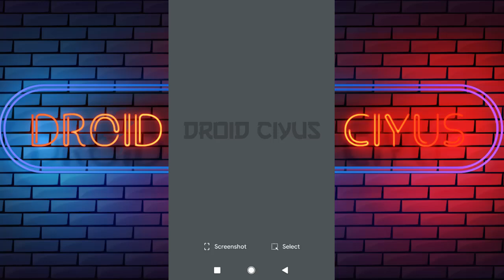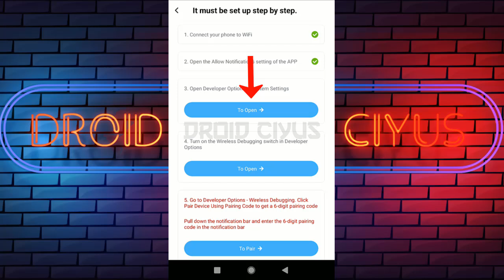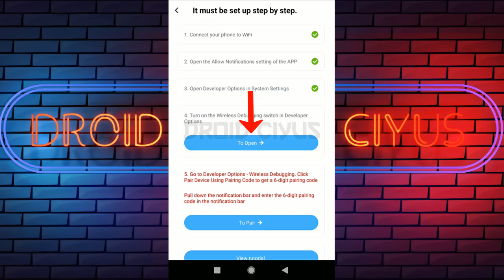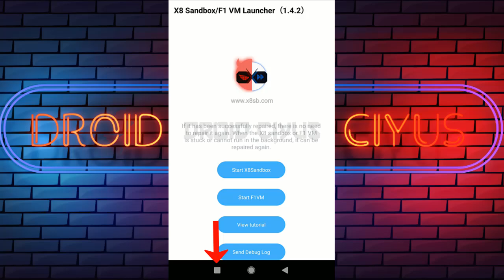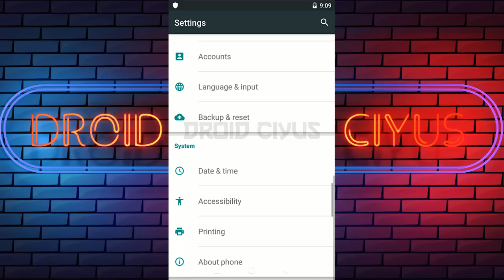(NEW) CARA MENGATASI X8 SANDBOX STUCK, FREEZE, LAG, FRAME, BLANK, MACET DI ANDROID 12 TERBARU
Aplikasi virtual x8 sandbox selalu freeze, frame, stuck, lag, blank atau macet karena adanya pembatasan proses sistem di android 12 sehingga membuat virtual x8 sandbox berjalan tidak stabil atau tidak dapat berjalan terus-menerus di latar belakang handphone.

Tiap kali menjalankan x8 sandbox di android 12 maka akan muncul notifikasi "Due to the system limitations of Android 12, in order to run X8 Sandbox more stably, you need install X8 Starter to activate the device. If it has already been activated, there is no need to activate it again. After activated, please start X8 Sandbox by yourself".

Jika notifikasi tersebut di abaikan maka tiap kali menggunakan x8 sandbox akan selalu macet, freezing, blank, lag, stuck atau hang karena android 12 selalu membatasi proses sistemnya.

Lalu bagaimana cara menghilangkan pembatasan proses sistem di android 12 supaya aplikasi x8 sandbox bisa berjalan dengan lancar tanpa stuck, freeze, frame, lag atau macet?

Penasaran? tonton videonya sampai selesai.

Catatan:

Setelah aktivasi berhasil maka x8 sandbox berjalan lancar tanpa freezing, stuck, lag atau macet lagi, meski me-restart ponsel sekalipun, kalian tidak perlu mengaktifkan lagi aktivasinya.

Jika x8 sandbox tidak stabil dan menyebabkan freeze, frame, stuck, lag atau macet, kalian dapat mengaktifkan lagi aktivasinya.

Terima Kasih.

📌 CARA PASANG GAME GUARDIAN NO ROOT TERBARU

📌 SALIN DATA / OBB GAME KE X8 SANDBOX

📌 SETTING X8 SANDBOX TERBARU

📌 IMPORT / EXPORT FILE DATA X8 SANDBOX

📌 ADD PLAY GAME DI X8 SANDBOX

📌 CARA MENGATASI INSTALL RETRY DI X8 SANDBOX

📌 CARA LOGIN AKUN FACEBOOK (FB) DI X8 SANDBOX

📌 CARA MENGATASI TIDAK BISA DOWNLOAD DI PLAY STORE X8 SANDBOX